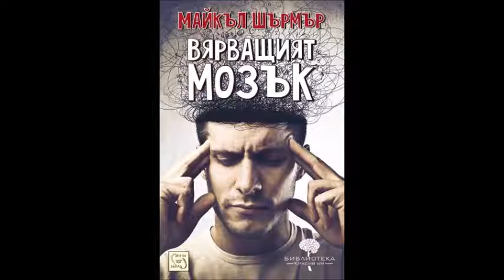Майкъл Шърмър - Вярващият мозък - част 6/6 (Аудио книга) Научно-популярна литература